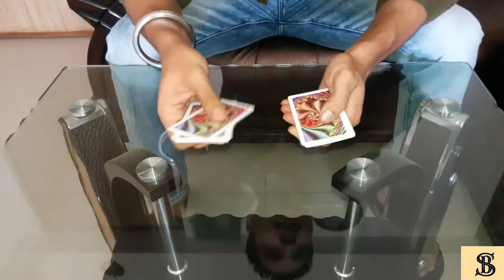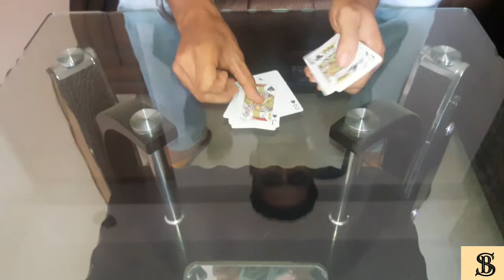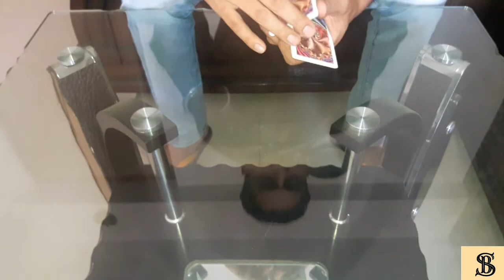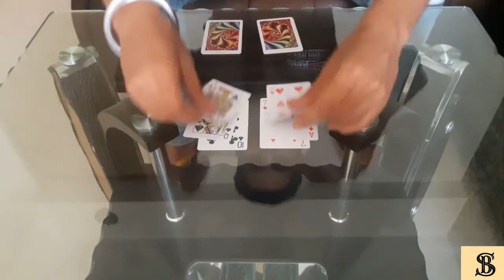colour changing card trick 1280x720 3 78Mbps 2018 06 07 12 19 16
hello friends today i will show u a colour changing card trick  or ager aapko ye trick achi lage so pls subscribe kar dena . or comment karke batana ki aapko or aesi tricks dekhni hai ya nahi  .   THANK U